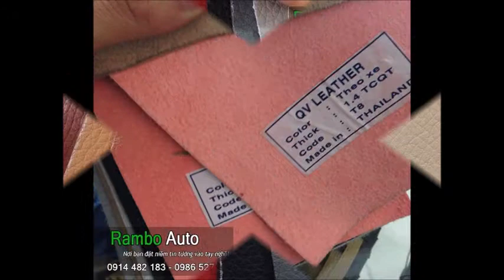Tông hợp 4 mẫu bọc ghế da xe Hyundai i10 đẹp nhất tại Phạm Văn Đồng, Cầu Giấy, Hà Nội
Mời Xem chi tiết mẫu da và báo giá bọc ghế da xe hyundai i10 tại:
Rambo Auto Là đơn vị chuyên nhập khẩu, phân phối cửa điện tự động chính hãng Adop_ Nga, Cốp điện cao cấp,  màn hình DVD ô tô, đồ chơi ô tô, dán phim cách nhiệt, bọc ghế da ô tô chuyên nghiệp.
Với phương châm "Chất lượng là thước đo giá trị" chúng tôi đã và đang tạo được uy tín và sự tin tưởng trong lòng quý khách hàng và các cửa hàng, đại lý nội thất ô tô trên toàn quốc.

CÔNG TY TNHH TMDV RAMBO VIỆT NAM
Cơ sở: Số 120- Phạm Văn Đồng, Mai Dịch, Cầu Giấy, Hà Nội.